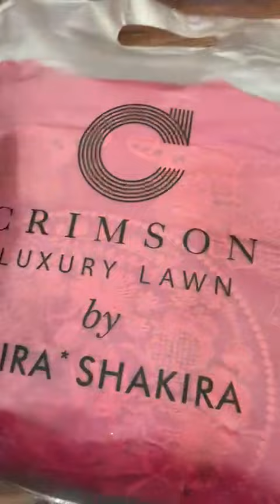CRIMSON - JEWEL BY THE BEACH - 3B Part1